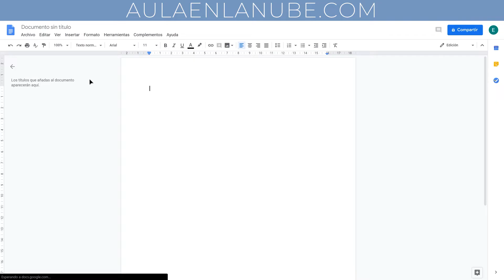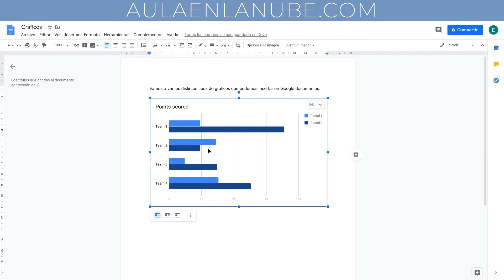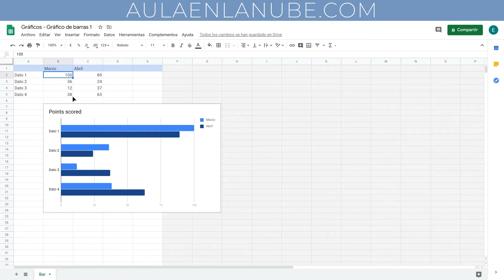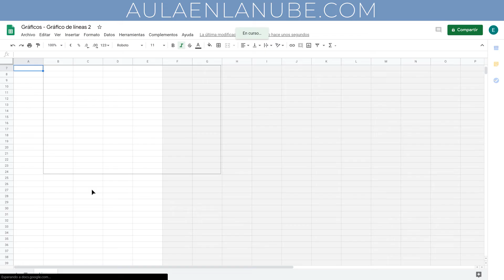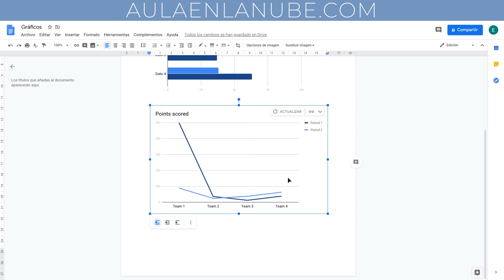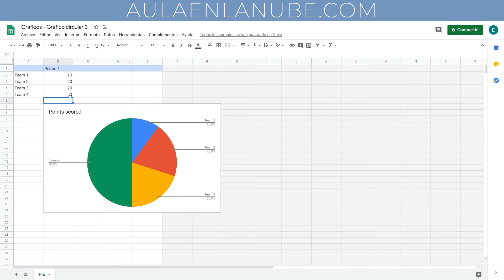📝 Curso Google Docs ✅ Insertar gráficos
👉 Décimo vídeo del curso de Google Documentos. En este vídeo vamos a ver cómo podemos insertar gráficos. Veremos los distintos tipos de gráficos y cómo están vinculados con las hojas de cálculo de Google (Google Sheets)